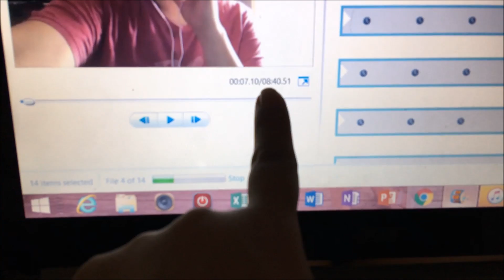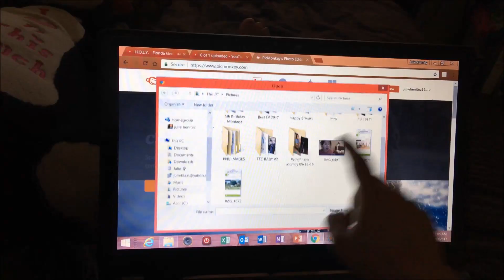Backyard Adventures | 01/10/17